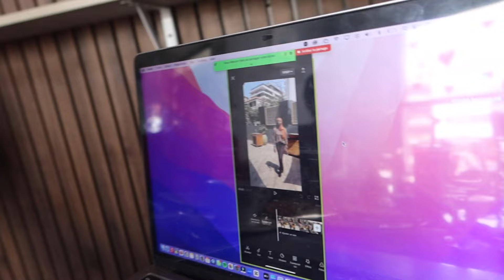VLOG DAKAR : Visites d'appartements, Sessions de travail, mes endroits favoris pour bosser à Dakar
Hello ✨

Best !
XX